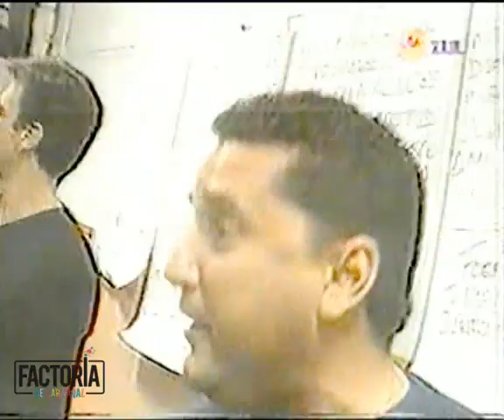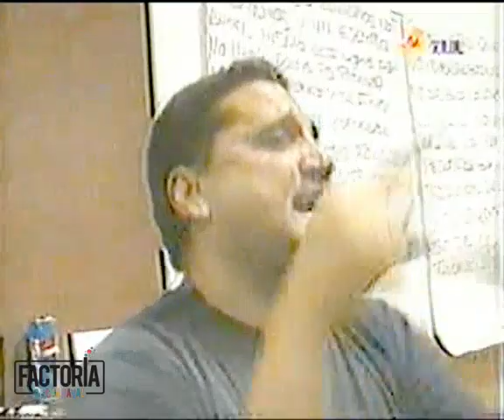CARNAVAL 2000 - PRE - CARNAVAL - MURGA LOS CHINCHOSOS - AZUL TELEVISIÓN .